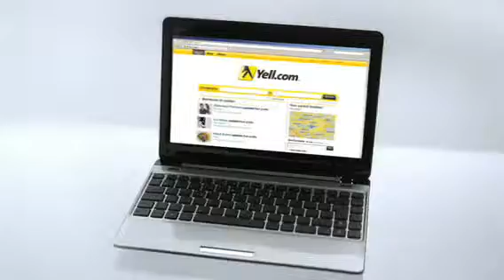XXXO_Yell_RAPYELL009020.flv